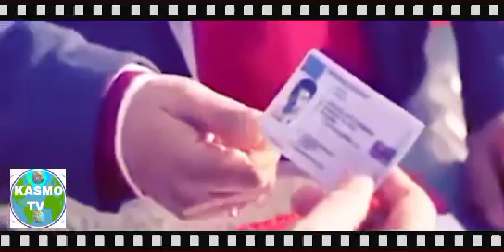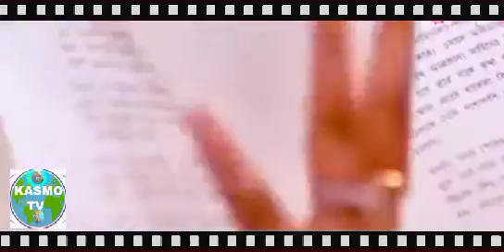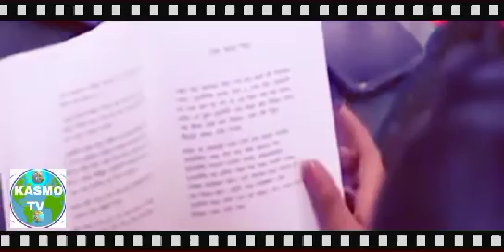Film Hindi Afsomali Dagaal iyo Jaceyl 2020 Ajay Balwan Sharurkhan # Hiritik_Roshan Priyanka iyo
Film Hindi Afsomali Dagaal iyo Jaceyl 2020 Ajay Balwan Sharurkhan # Hiritik_Roshan Priyanka iyo priti zindi. Waa film action ah oo lagu soo fara yarestay. ATOORAYAASHAAN DHAMAADKA AYAY KA SOO GELAYAAN.